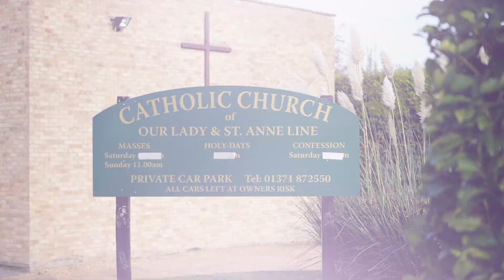St. Anne Line || 40 Martyrs of England and Wales || Trailer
St. Anne Line stood up against her father, a Puritan, to become a Catholic. Her courage and bravery were heroic when the government of England caught her and a few others celebrating Holy Mass. Finally, she entered martyrdom for protecting a priest. Watch her inspiring story on ’40 Martyrs of England and Wales’ on Thursday, 12 January, at 9.30 PM ET/GMT/IST/AEDT on Shalom World.